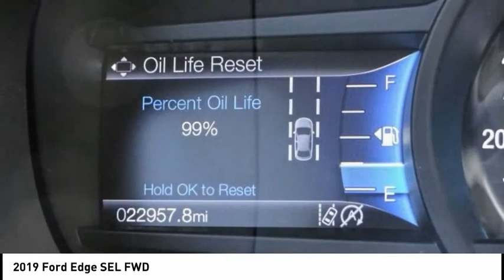2019 Ford Edge ESCONDIDO,CARSLBAD,VISTA,SAN MARCOS,SAN DIEGO 604768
2019 Ford Edge SEL FWD

GOSCH FORD ESCONDIDO PROUDLY SERVING ESCONDIDO, CARSLBAD, VISTA,SAN MARCOS, SAN DIEGO, AND SURROUNDING SOUTHERN CALIFORNIA LOCATIONS. THIS WHITE 2019 Ford EDGE IS EQUIPPED WITH A EcoBoost 2.0L I4 GTDi DOHC Turbocharged VCT, AUTOMATIC TRANSMISSION, AND RECEIVES AN ESTIMATED 22 City/29 Hwy MPG. GOSCH FORD ESCONDIDO 1717 AUTO PARK WAY ESCONDIDO CA 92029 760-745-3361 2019 Ford EDGE SEL FWD CARFAX One-Owner. Clean CARFAX. Oxford White 2019 Ford Edge SEL FWD 8-Speed Automatic EcoBoost 2.0L I4 GTDi DOHC Turbocharged VCT 110V/150W AC Power Outlet, 2 Driver Configurable 4.2 Color LCD Displays, ActiveX Seating Material Heated Bucket Seats, Adaptive Cruise Control w/Stop & Go, Automatic temperature control, Convenience Package, Equipment Group 201A, Evasive Steering Assist, Foot-Activated Hands-Free Liftgate, Ford Co-Pilot360 Assist+, Front dual zone A/C, Lane Centering, LED Signature Daytime Running Lamps, Perimeter Alarm, Premium 9 Speaker Audio System, Remote Start System, SiriusXM Traffic & Travel Link, Steering wheel mounted audio controls, SYNC 3 Communications & Entertainment System, Telescoping steering wheel, Tilt steering wheel, Universal Garage Door Opener (UGDO), Voice-Activated Touchscreen Navigation System, Wireless Charging Pad. Welcome to Gosch Ford Escondido Located in Escondido, CA, Gosch Ford Escondido is proud to be one of the premier dealerships in the area. From the moment you walk into our showroom, you'll know our commitment to Customer Service is second to none. We strive to make your experience with Gosch Ford Escondido a good one for the life of your vehicle. Whether you need to Purchase, Finance, or Service a New or Pre-Owned Ford, you ve come to the right place. Recent Arrival! 22/29 City/Highway MPG Stock #: 604768 | VIN: 2FMPK3J9XKBC49006 | 2019 Ford Edge SEL FWD TRACTION CONTROL ALLOY WHEELS AIR CONDITIONING Gosch Ford Escondido